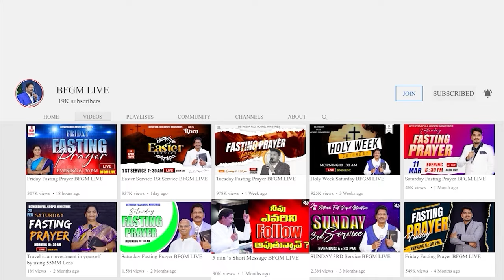Today's promise 29.04.2024 | BFGM LIVE